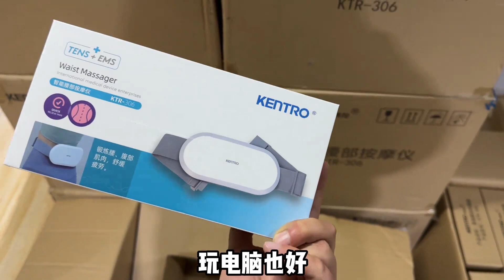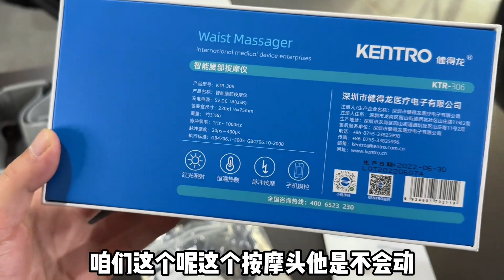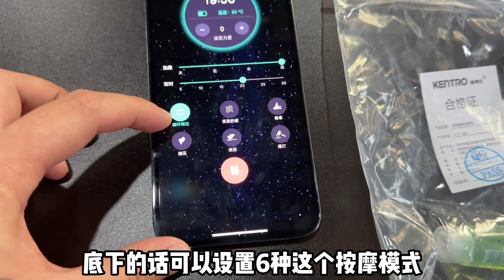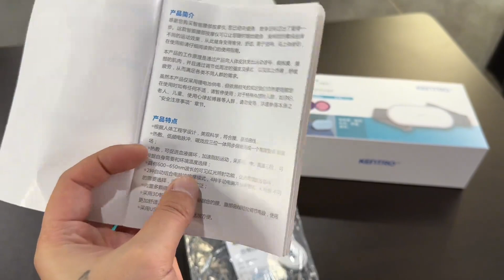收货一批健得龙智能腰部按摩仪，支持热敷，当个暖宫宝送女友可以